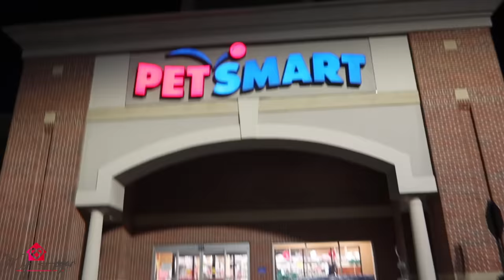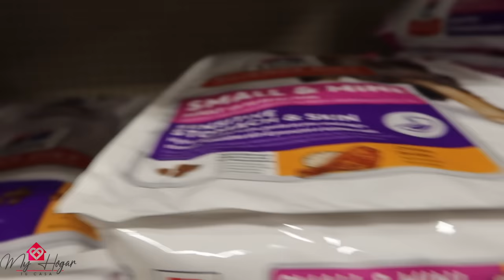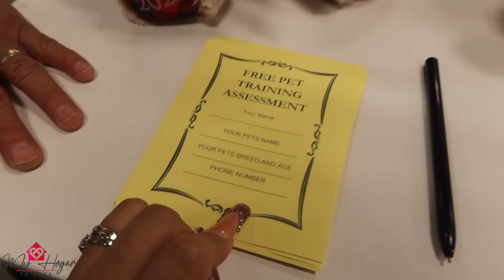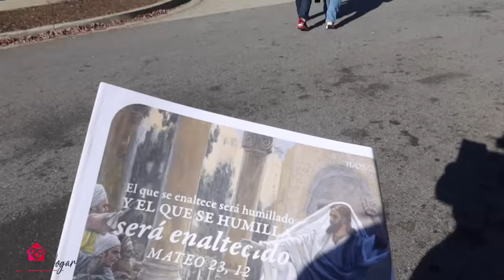VLOG#1205CELEBRAMOS A MI PAPÁ POR SU CUMPLE🎉MR OVIEDO NO LO CALIENTA NI EL SOL😰FUIMOS A UNA KERMES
Producto para Aliisar el cabello

ZELLE PARA AYUDAR A JANETH

Walter landscaping

Utliza mi cupon MARYROU
Página oficial de facebook